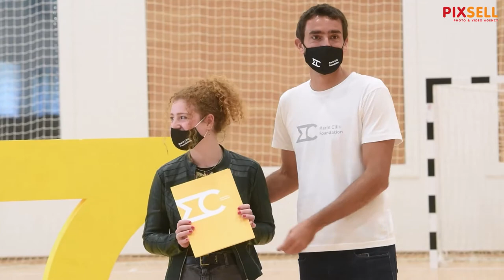Zaklada Marin Čilić dodijelila stipendije mladim glazbenicima i sportašima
Zaklada Marin Čilić dodijelila je trecu godinu za redom stipendije mladim glazbenicima i sportašima te donacije školama.